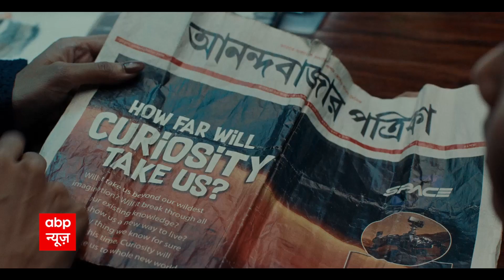Draupadi Murmu आज राष्ट्रपति पद के लिए आज करेंगी नामांकन | Top News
राष्ट्रपति पद के लिए एनडीए की घोषित उम्मीदवार द्रौपदी मुर्मू आज नामांकन करेंगी. मुर्मू आज दोपहर 12.30 बजे नामांकन करेंगी. इस दौरान  मोदी, शाह, रक्षा मंत्री राजनाथ सिंह, जेपी नड्डा सहित एनडीए के घटक दलों के वरिष्ठ नेता उनके साथ मौजूद होंगे. जगनमोहन रेड्डी भी होंगे शामिल.